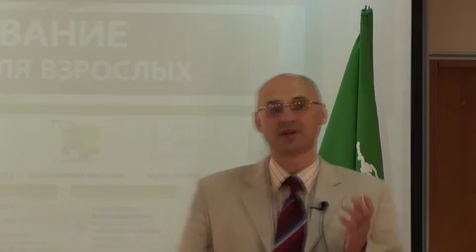Дистанционное обучение в ЕАОИ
Дистанционное обучение - это обучение с помощью компьютера и Интернета, доступное 365 дней в году 24 часа в сутки и позволяющее получать высшее образование дома, на работе, в командировке (в любом месте, где есть Интернет). Одним из главных преимуществ дистанционного образования является возможность обучаться не в ущерб основной занятости.